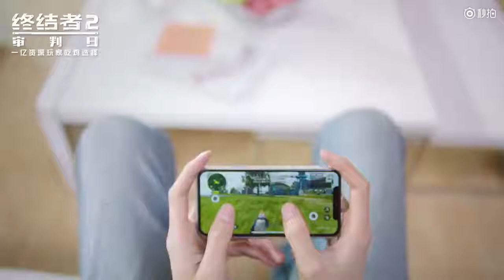【鞠婧祎】【Ju jingyi】 【kiku】終結者2 TVC